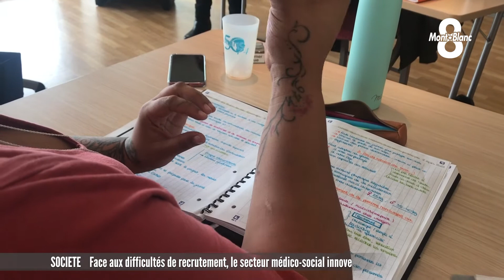Innover pour recruter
Les structures médico-sociales souffrent de difficultés de recrutement depuis des années. Une problématique renforcée par la crise sanitaire et le Ségur de la santé, qui a créé un déséquilibre entre les différents métiers de la santé. Le Foyer d’accueil médical de l’Herydan, géré par lAssociation Départementale des Infirmes Moteurs Cérébraux de Haute-Savoie, accueille une trentaine d'adultes en situation de handicap. Depuis des mois, il est confronté à un manque de personnel lourd. Pour faire face, les équipes ont imaginé une formation inédite. C’est notre long format du jour. Il est signé Fanette Debuisson.